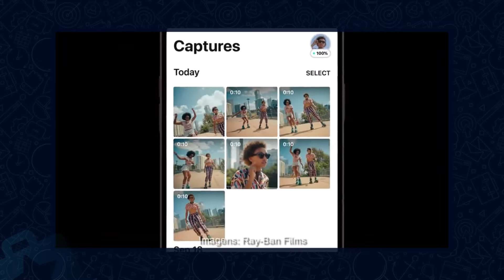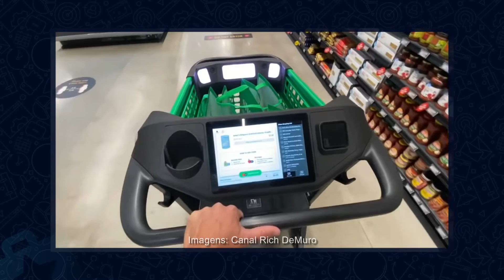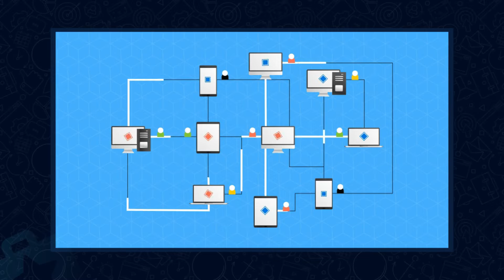Novidades da Web 3.0: Rayban, Meta, Amazon, Itaú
Novidades da Web 3.0: Rayban, Meta, Amazon, Itaú é o tema de hoje com seu amigo nerdzinho Mario Aguilar.

Hoje nós vamos falar de três coisas muito interessantes, novamente da big tech Meta, Amazon e vamos dar um pitaquinho do Itaú, nosso grande banco de varejo do Brasil.

Quem está antenado com a meta pra ver que eles estão arrebentando no metaverso com o seu Meta Quest 2 pra quem já acompanha nosso canal já dever ter visto o vídeo da super Karen falando do Ray Ban Stories que é a parceria entre a Meta e a empresa Ray Ban para fazer um super óculos que se conecta com o Instagram e ao WhatsApp.

No óculos você pode tira fotos, ver vídeos e ouvir podcasts, tem caixinha de som na aste. A turma pergunta bastante sobre o valor do óculos Ray Ban Stories hoje, está custando entre $290,00 e $379,00 isso muda de cor e modelo. Tem o modelo redondo e quadrado, bem como outros modelos.

Como a nossa moeda está desvalorizada, você terá que pagar entre R$ 1.700,00 no modelo mais barato e R$ 2.700,00 no modelo mais caro. O armazenamento do óculos Ray Ban Stories é alto com capacidade de 30 vídeos e 500 fotos com a câmera de 5 mega pixels.

E agora o Mario vai te falar da sobre o projeto Dash Cart da Amazon que é um projeto de mais de dois anos. A Amazon, nas suas lojas principais tem o carrinho inteligente, com a conta da Amazon e o carrinho conectado ao cartão de crédito para você sair da loja sem passar pelo caixa (essa era a versão 1.0).

Está chegando agora a versão 2.0 que é o pulo do gato, pra quem se lembra, em junho de 2017, 5 anos atrás, abriu o cache da empresa e investou 3,7 bilhoes de dólares, e comprou uma rede de supermercado norte americana Whole Foods, muito parecida com o Natural da Terra qui do Brasil.

Agora em julho de 2022 doi novos supermercados dessa rede recebem o Dash Cart 2.0 lá nos Estados Unidos. E agora ele vem com balanças, que vai fazer você pagar somente por peso.

E agora uma mensão muito honrosa, para um dos bancos predietos de muito brasileiros, o Itaú que está lançando o Itaú Digital Assets, que estão querendo trabalhar com criptoativos. Eles estão de olho nos itens que podem ser transformados em NFT's.

Resumindo, essa é uma visão que eles estão tendo para o futuro financeiro. Você poderá no futuro, quando quiser vender sua casa, transformar a sua escritura em NFT, dentro da lei, você foge dos impostos.

Capítulos:

00:00 Novidades da Web 3.0: Rayban, Meta, Amazon, Itaú
01:11 Ray Ban Stories
02:11 Valores do Ray Ban Stories
03:11 Amazon Dash Cart
04:30 Parceria da Amazon com a Whole Foods
06:22 Itaú Digital Assets

Gostou do vídeo sobre: Novidades da Web 3.0: Rayban, Meta, Amazon, Itaú

Bons Negócios 💙